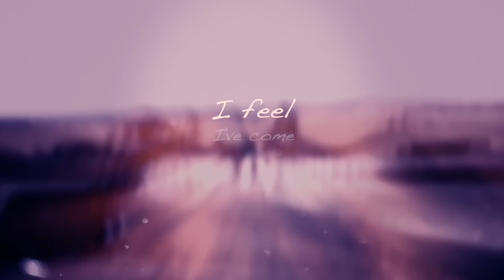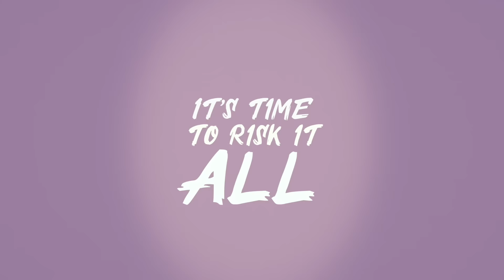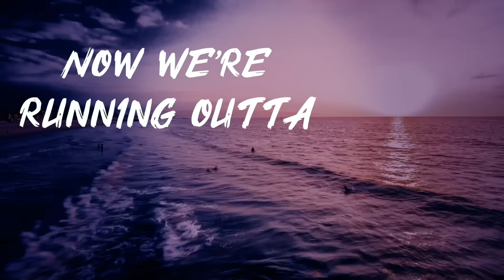The Defiants - "Hey Life" - Official Lyric Video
“Drive” tracklisting:
1. Hey Life
2. Go Big Or Go Home
3. 19 Summertime
4. What Are We Waiting For
5. Miracle
6. Against The Grain
7. So Good
8. Love Doesn’t Live Here Anymore
9. Another Time, Another Place
10. The Night To Remember
11. Nothing’s Gonna Stop Me Now

Line-up:
Paul Laine: Vocals
Rob Marcello: Guitar
Bruno Ravel: Bass
Van Romaine: Drums

Written by Paul Laine and Bruno Ravel
Produced by: Bruno Ravel